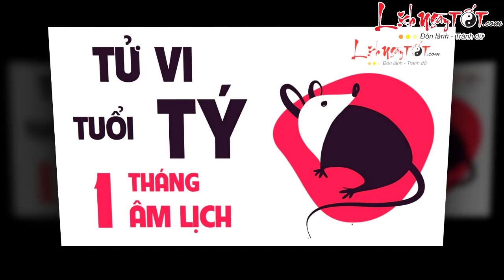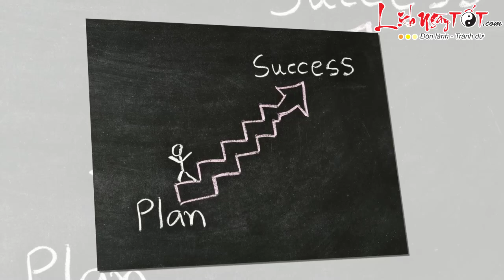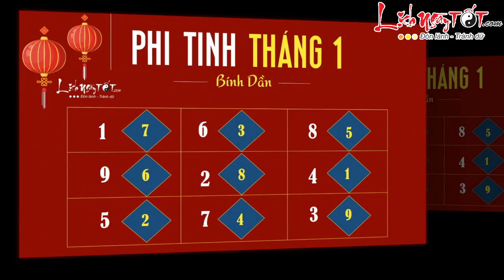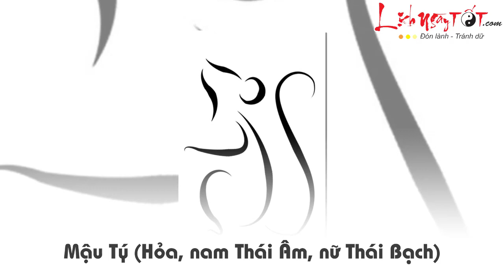Tử Vi Tuổi Tý Tháng 1 Âm Lịch Năm 2019 Tiền Nhiều Hay Ít Xem Ngay Để Biết - Tử vi 12 con giáp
Vận trình tháng Bính Dần của người tuổi Tý tuy không đại cát đại lợi, nhưng nhìn chung mọi thứ đều hanh thông. Công việc có Chính Quan nâng đỡ, tuy đầu năm dịch chuyển nhiều, có đôi chút tất bật, vất vả nhưng thu về thành quả tương xứng.

Về phương diện tài chính, Thứ Tài dồi dào, gặp nhiều may mắn về tiền bạc như có thưởng nhiều, đòi được nợ, lấy lại số tiền tồn đọng… Kinh doanh, buôn bán gặp thời, vận lên phát đạt.

Tình cảm thăng hoa, hôn nhân viên mãn. Các cặp đôi có thể tính chuyện cưới hỏi ngay trong tháng đầu năm Kỷ Hợi này. Người độc thân có sức cuốn hút mạnh, nhân duyên khác giới vượng, sẽ có trải nghiệm thú vị trong tình yêu.

Cùng Lịch Ngày Tốt xem chi tiết Tử vi Tuổi Tý Tháng 1 âm lịch năm 2019 ngay tại đây nhé!

Theo dõi Tử vi tháng 1 Âm lịch năm 2019 của 12 con giáp chi tiết từng tuổi tại đây nhé